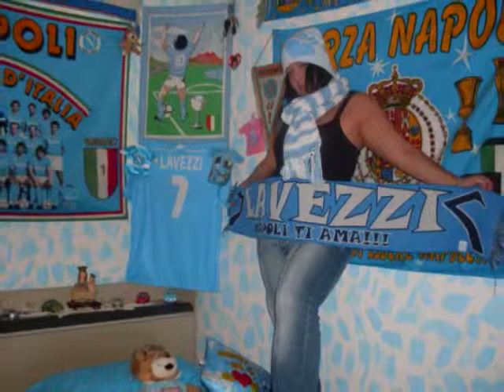♥ Napoli Nel Cuore ♥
Bellissima canzone di Francesco Renzi - Pocha ♥